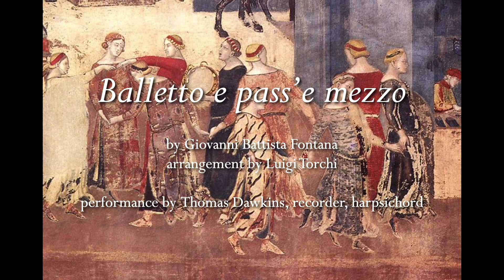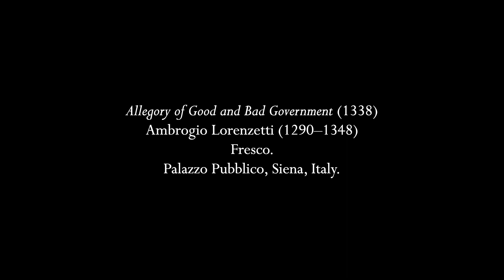Fontana: Balletto e pass'e mezzo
Giovanni Battista Fontana (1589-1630) was an Italian composer and violinist of the early Baroque.  He wrote mostly for his own instrument, but possibly with an eye towards selling music, he noted that many of his pieces were appropriate for cornetto or other treble instruments.  Indeed, to fit this on a recorder only one phrase had to be edited.  This version comes out of the collection "L'arte musicale in Italia" which was published at the end of the 19th century to bring some pieces by lesser-known Italian composers of the Renaissance and early Baroque into the repertoire again.  The realization of the keyboard part is, to be charitable, unusual, and there are places where I honestly don't know what the editor was thinking!  This does go to show how far performance practice has come in the past century, though.